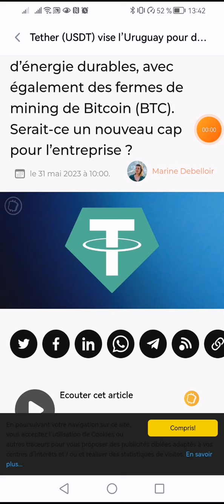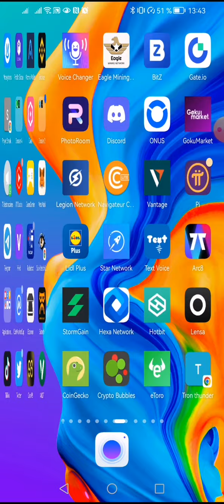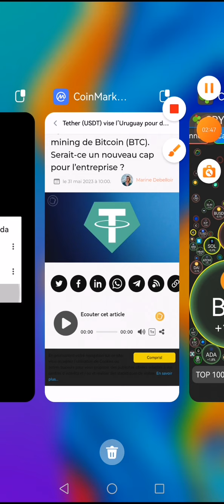Tether (USDT) vise l’Uruguay pour développer des solutions de mining de Bitcoin (BTC) durables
Rejoignez-moi sur Bybit pour remporter des récompenses exclusives grâce au programme de parrainage Bybit ! En plus, il y a jusqu'à 5 030 USDT de bonus à gagner. 👇👇👇👇👇👇

Êtes-vous prêt à investir dans les crypto-monnaies et à gagner de l'argent ? Alors ne cherchez pas plus loin que Gate.io, la plateforme de trading de crypto-monnaies la plus fiable et la plus sécurisée.

vous pouvez commencer à trader dès maintenant et bénéficier d'un bonus crypto gratuit de 100 $ ! Mais ce n'est pas tout, une fois inscrit, vous aurez également accès à un test de 5 500 $ US pour explorer notre plateforme et découvrir tous les avantages qu'elle offre.

Avec Gate.io, vous pouvez trader une variété de crypto-monnaies populaires telles que Bitcoin, Ethereum, Litecoin et bien d'autres encore. Notre interface utilisateur conviviale et notre sécurité de pointe garantissent une expérience de trading optimale.

Et le meilleur dans tout cela ? Vous pouvez gagner beaucoup d'argent en investissant dans les crypto-monnaies les plus performantes du marché. Avec notre plateforme, vous pouvez facilement acheter et vendre des crypto-monnaies pour réaliser des profits.

Alors ne manquez pas cette opportunité de gagner de l'argent en investissant dans les crypto-monnaies. Inscrivez-vous dès maintenant sur Gate.io en utilisant mon lien et commencez à trader dès aujourd'hui !

📣 Maintenant en direct sur Bybit Spot : $PEPE !

$PEPE les dépôts sont désormais ouverts et les retraits seront disponibles à partir de 8h00 UTC le 7 mai 2023.

Vous pouvez également l'échanger avec Bybit Grid Bots.

 👇▬▬▬▬▬▬▬ ➡️ME SUIVRE ▬▬▬▬▬▬▬ 🎯
🔔 Merci 😊

✅USDT --TRC20:👉👉THDkZfN3faVNSS2cPCCEkwWvAQFMnWg2du
✅BTC:👉👉 18oFxu97krTB77NDnLtccaHHhnyc6cAxcA
✅ETH:👉👉 0x4F890CF9CB90843681aB204f73155c83d90036c7
✅BNB:👉👉 bnb12kygzll7vsdgaa2kahmvtk5nvr2754m56t9ygr
✅TRX:👉👉 THDkZfN3faVNSS2cPCCEkwWvAQFMnWg2du

🔔 Merci 😊